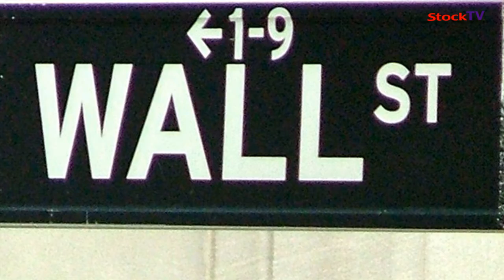해외증시 주요지표 2021년 4월 20일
해외증시 주요지표입니다. 다우, 나스닥, 미국 국채금리, WTI 유가, VIX 변동성지수의 순입니다. 【동영상은 참고용이며 투자자에 대해 어떠한 책임도 지지 않습니다.】 【동영상은 링크주소를 복사해 지적재산권 부담 없이 활용할 수 있습니다.】